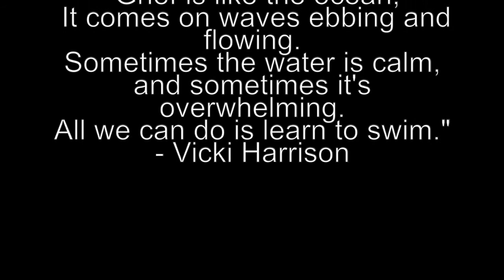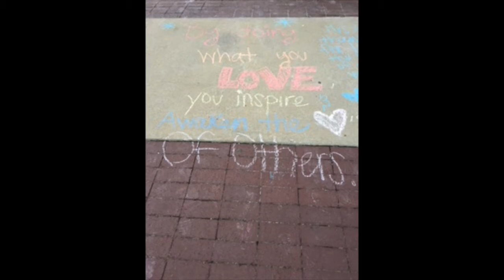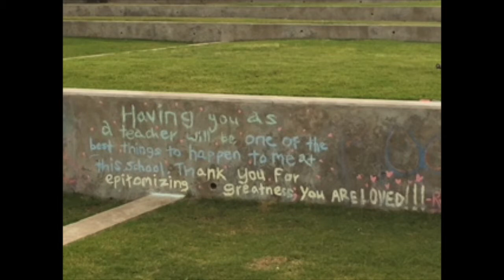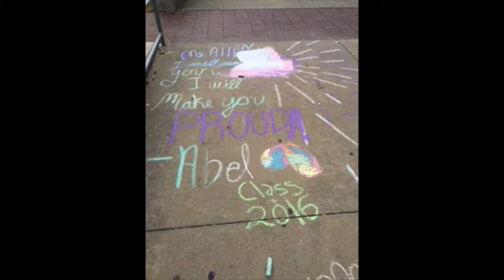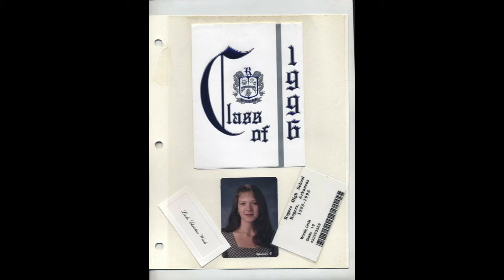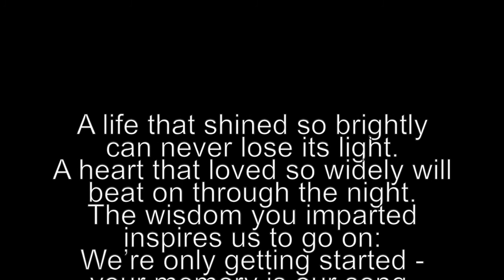Linda Allen Tribute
War Eagle TV

Tribute to Ms. Allen

Love, Adan & Michael